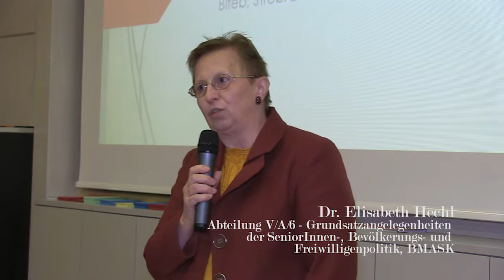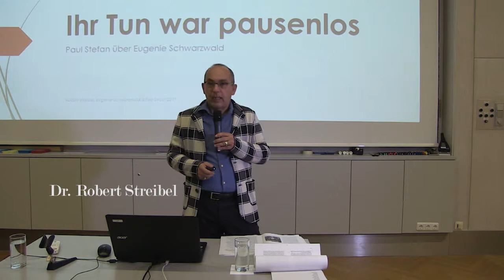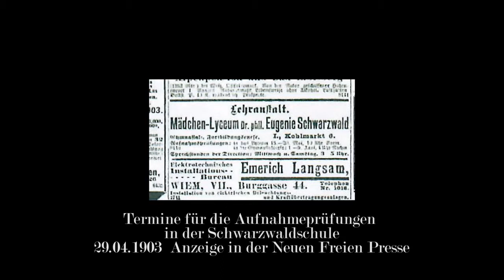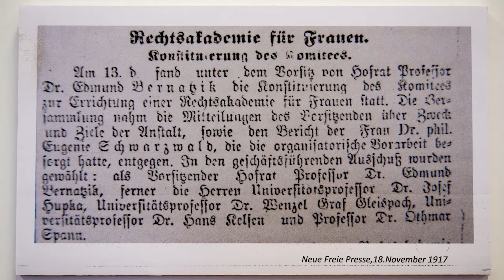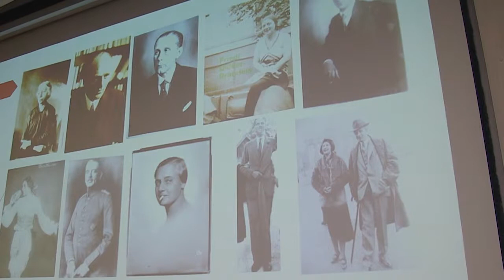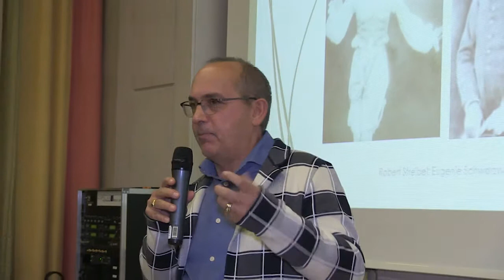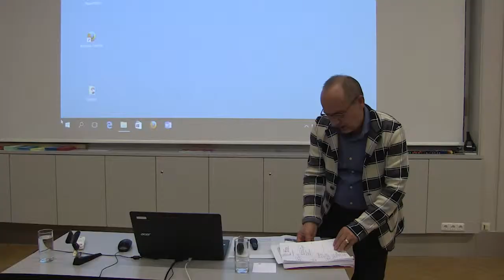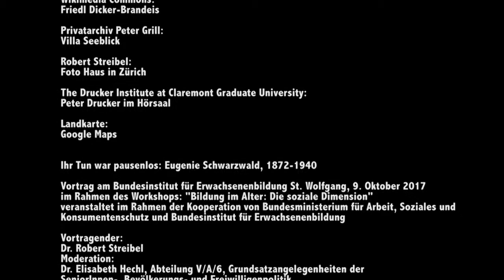Eugenie Schwarzwald (1872-1940) Ihr Tun war pausenlos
Vortrag über Eugenie Schwarzwald (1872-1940) von Dr. Robert Streibel im Rahmen des Workhops „Bildung im Alter: Die soziale Dimension“, veranstaltet vom Bundesministerium für Arbeit, Soziales und Konsumentenschutz und dem Bundesinstitut für Erwachsenenbildung am 9. Oktober 2017.
sol haring film 2017